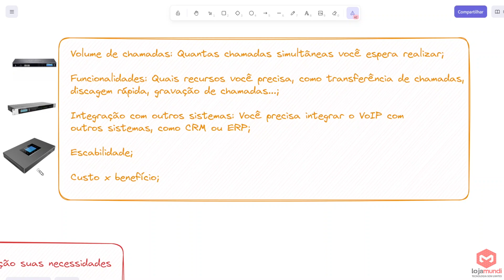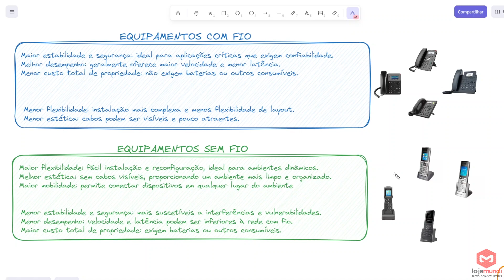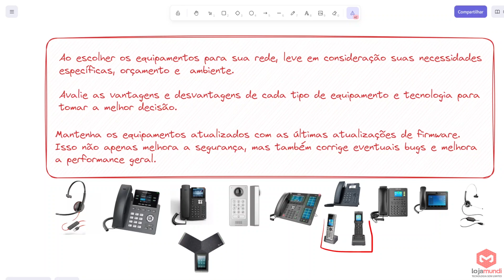Como escolher os equipamentos mais apropriados para o meu cenário